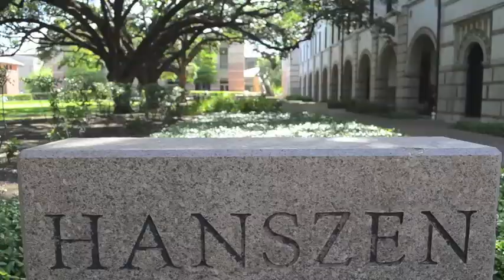Going Viral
Introducing Going Viral o-week group for Hanszen's Apocalypt-O-Week 2012!

With Becca, Seth, and Mackenzie!